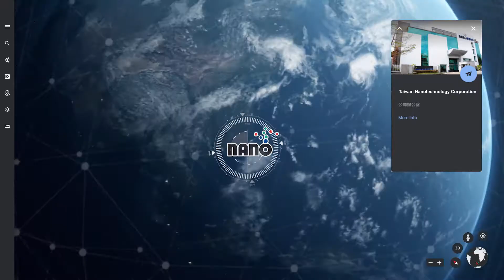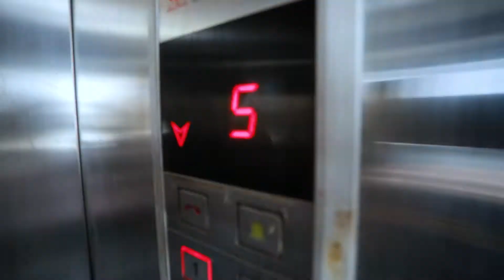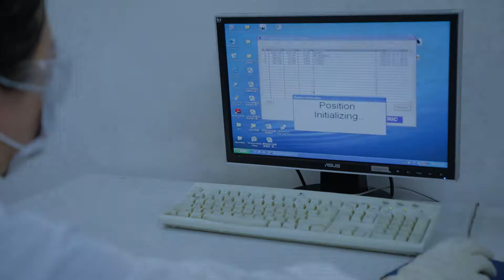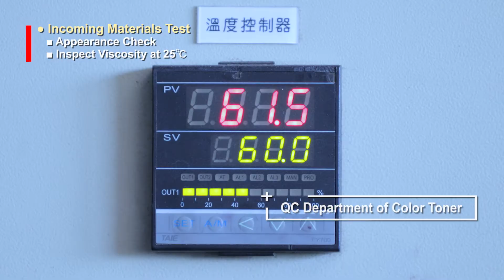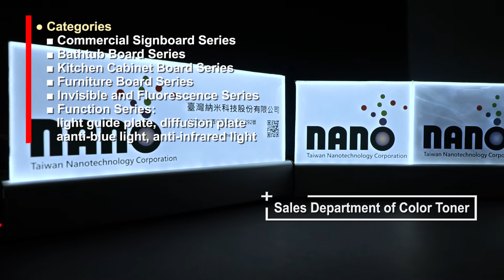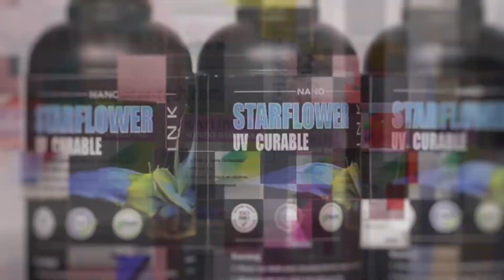Taiwan Nanotechnology Corporation Intro (Ink / Colorant / Color Toner Manufacturer)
Taiwan Technology has 45 years experience on specialty technologies and strong Research department. Combine with precise equipment and analysis instruments, the high quality grinding, dispersion technology are successfully applied on various powder materials. The company has developed water, solvent, ECO solvent, UV-based paste for ink and color paste for color resistance in TFT-LCDs and other products.

Taiwan Nanotechnology Corporation was a subsidiary of Sun Hope Lighting Enterprise Co., Ltd, which founded in 1975 to engage in the production of acrylic color toner. In 1990, it joined the development and manufacture of nano-grade colorant, devoted to become a "most competitive enterprise". In 2001, Taiwan Nanotechnology was established. The new HQ is built in with the factory, located in Taichung Industrial Estate, central part of Taiwan. The nearby major port and international airport offer the fairly convenient transportation.

The company reaches the requirements of the International quality standard with high professional knowledge and ethics. The policies of "self-development, technology implementation ", "Cooperation and Grow", "Leading quality and international recognition" are the duty of every employee. The Innovation, excellence and dedication, provide customers with more advanced products and dependable services.